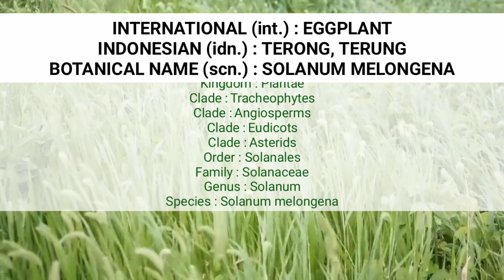290+ EGGPLANT VARIETIES PART 2 | BRINJAL | AUBERGINE | TERONG | SAYUR | VEGETABLE | WORLD PLANT ID